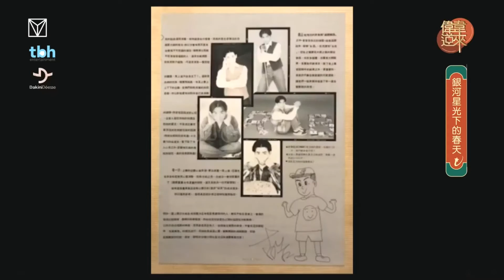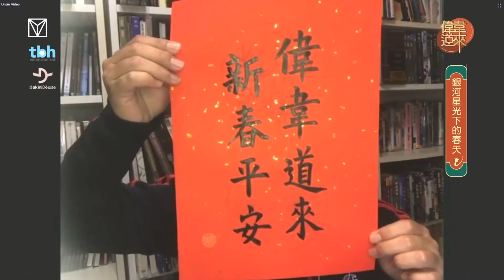古皓2021春节专访 从神秘隐退到为天王天后操刀 再为信仰重开金口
古晧曾是台湾乐坛上的一股清流,更曾受邀在前美国总统柯林顿面前表演过,他在学生时期被星探发掘,于1994年发行过一张专辑,主打歌[遍体鳞伤]大受欢迎,成为许多人到KTV必点的大热歌曲,然而他却在一场车祸后销声匿迹,1998年服完兵役后在pub驻唱,机缘巧合下转往幕后发展,為知名歌手蔡依林,張學友,蕭敬騰,張惠妹等知名歌手寫歌,后期更担任众多大型演唱会的合声老师,有感于上帝真實懇切之愛救拔了他,使他決心為信仰而唱,因此他于2011年推出福音专辑

本视频由"梦田音乐"于2021年2月15日所制作并授权播放,欢迎关注梦田官方脸书账号,观看精彩娱乐直播节目,同时也可通过此平台购买喜爱歌手的绝版CD,卡带,黑胶等限量珍藏品